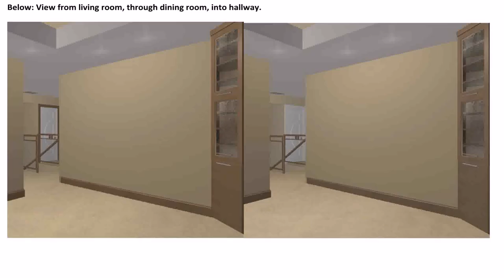Interior Design Ideas With Wood Trim